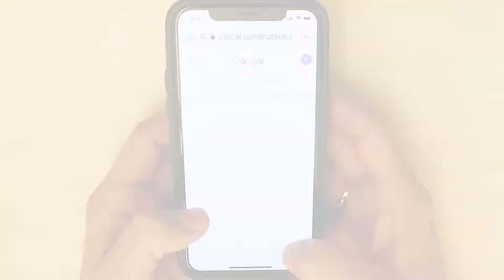Hiring Laborer update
Now Hiring Laborers and Carpenters